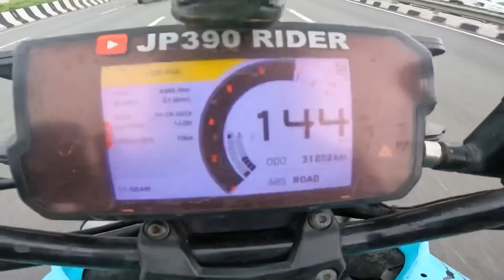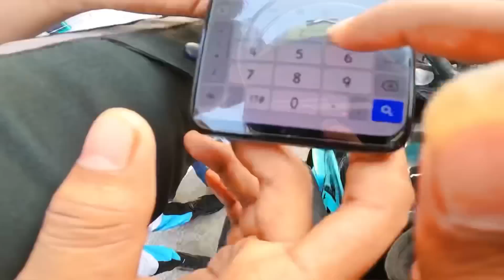Non -stop Ladakh Ride 💥 HR is back Jp 🔥 Virudhunagar to lad￼akh 😱 episode- 20 Tamil